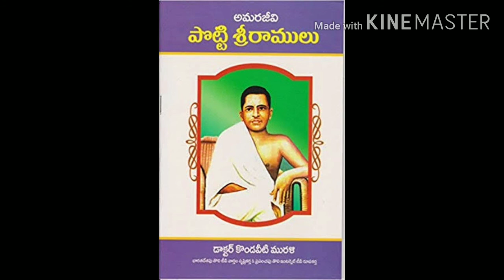పొట్టి శ్రీ రాములు జీవిత చరిత్ర/Potti Sri Ramulu Life Story.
The First Telugu Man ,Who Demands Special State for Telugu People.